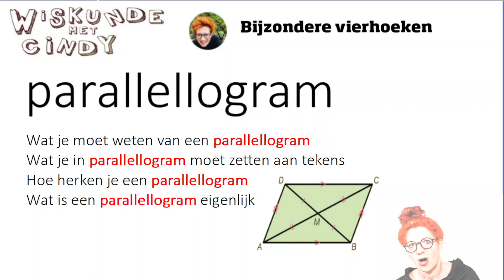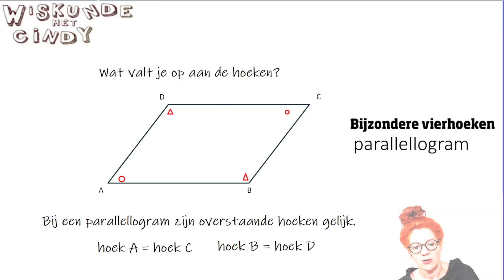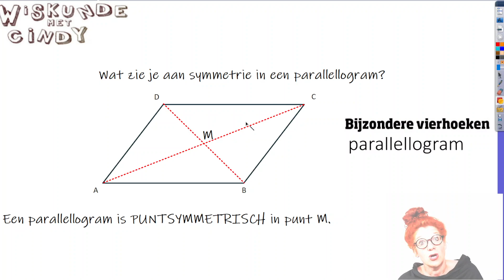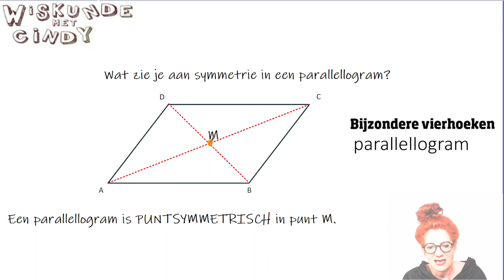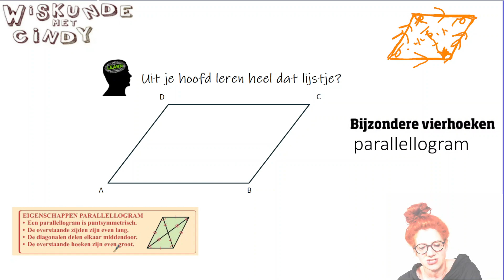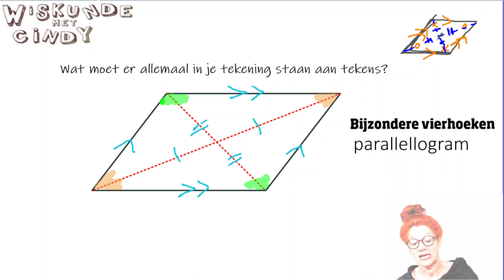Parallellogram Bijzondere vierhoeken Wat is een parallellogram Hoe herken je hem en eigenschappen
Parallellogram. Wat is het? Wat is een parallellogram. Uitleg over de parallellogram. Hoe herken je een parallellogram. Wat zijn de eigenschappen van een parallellogram? Wat weet je van de diagonalen van een parallellogram. Is een parallellogram symmetrisch?